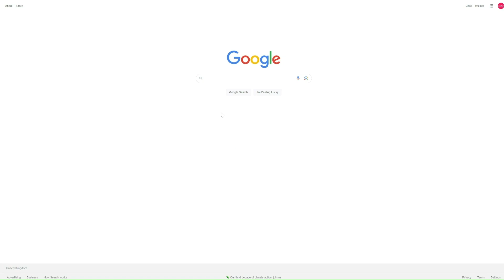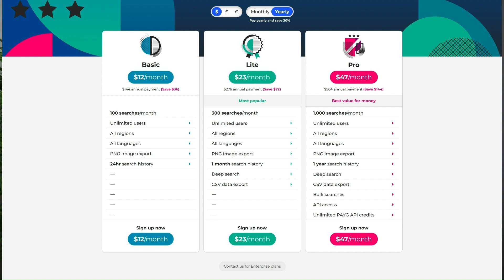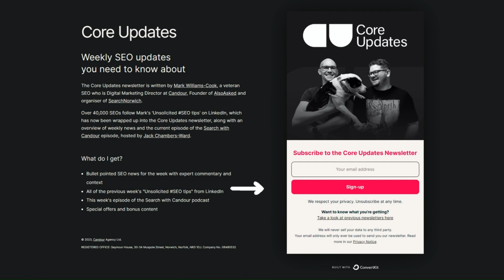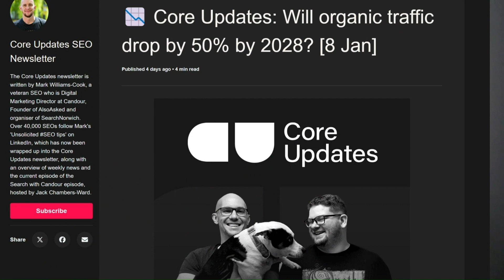SEO reporting for SMBs - Search With Candour SEO podcast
Riley Hope joins Jack Chambers-Ward to discuss SEO reporting for small and medium-sized businesses.

Topics discussed include:
- How to do reporting on a budget
- What metrics should we be tracking?
- What tools to use for SEO reporting
- How to provide feedback to clients
- Long-term strategy and KPIs